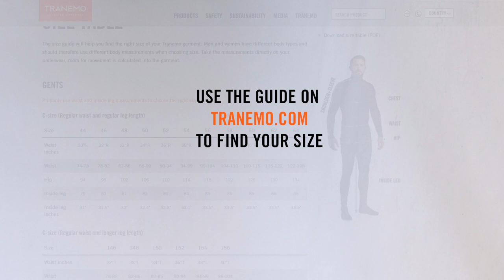Tranemo Measurement Guide – Ladies Clothing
Are you looking for the perfect fit? Finding the right size is crucial for your safety and comfort. Men and women have different body types and should use different measurements when choosing a size. To help you with this, follow our video guides. Take the measurements directly on your underwear, room for movement is calculated into the garment.